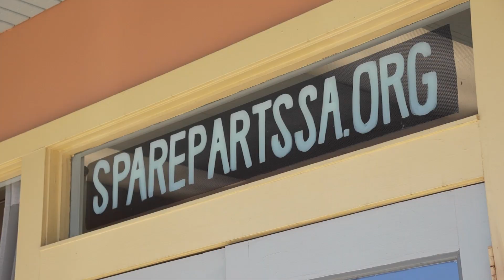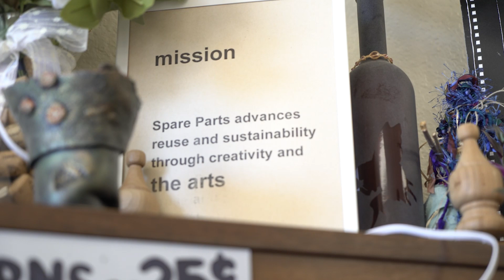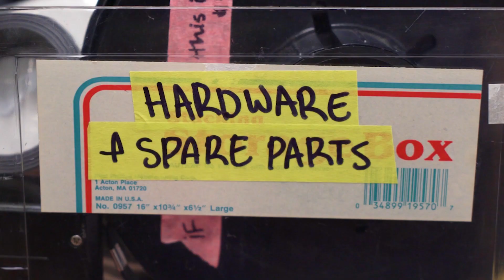LEE & Spare Parts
BexarFest 8 Submission